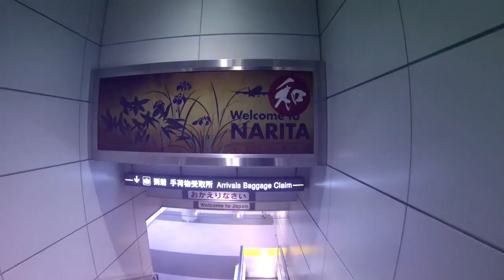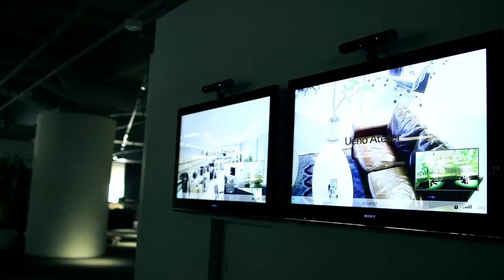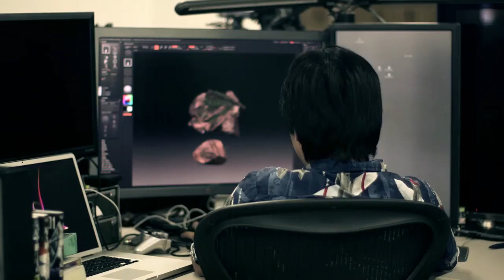Polyphony Digital - Studio Tour (HD)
Nel corso del Tokyo Game Show 2013 abbiamo avuto l'opportunità di visitare lo studio di Tokyo di Polyphony Digital, storica software house al servizio di Sony a cui si deve la nascita e l'evoluzione della serie Gran Turismo, da sempre esclusiva PlayStation. Abbiamo così potuto incontrare Kazunori Yamauchi, vedere i bozzetti di sviluppo del prossimo Gran Turismo 6 e incontrare il team al lavoro sulla saga.